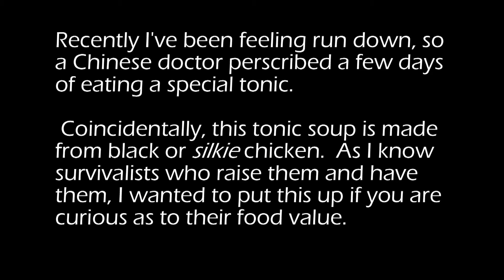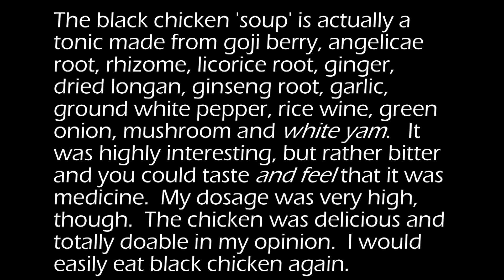Black chicken (silkie) Chinese medicinal soup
This was good, the silkie chicken was a bit scrawny but they have decent legs and wings.  Meat was wonderful.